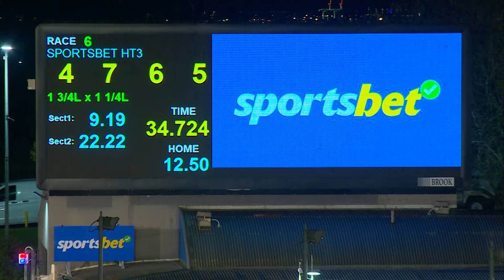MEA SAT 22 JUN 24 R6